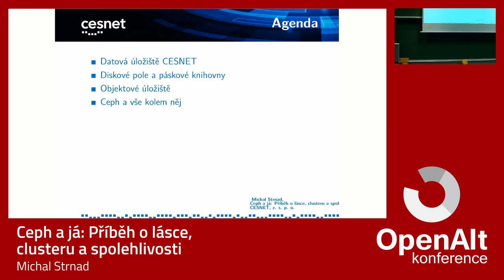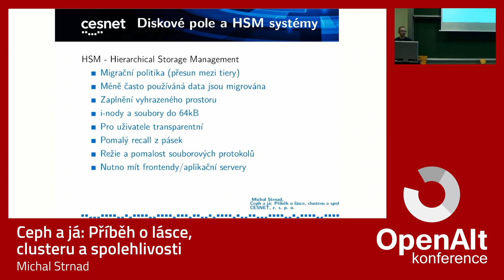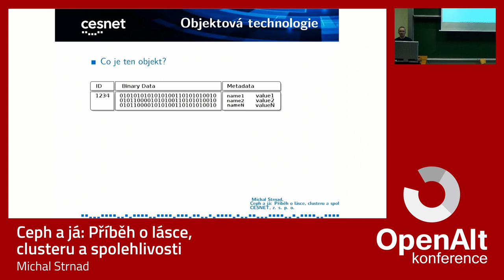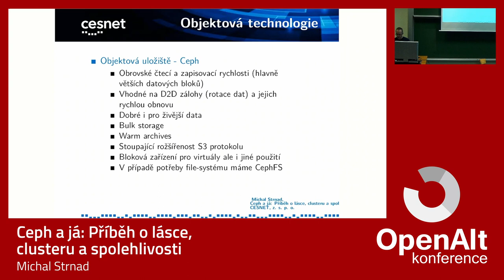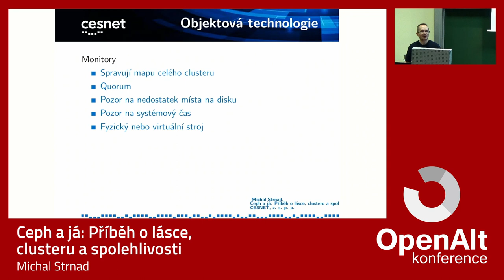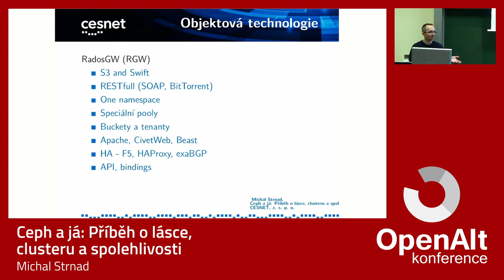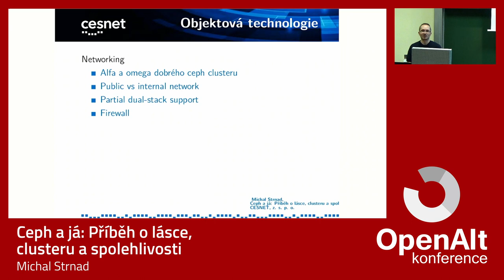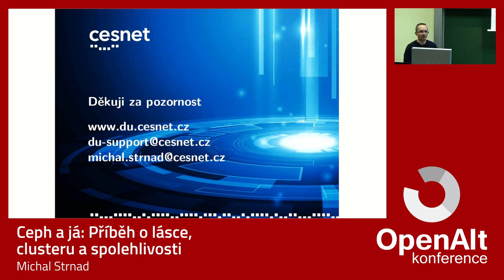Michal Strnad: Ceph a já: Příběh o lásce, clusteru a spolehlivosti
Co je Ceph a k čemu se nejlépe (ne)hodí? Jak přistupovat k návrhu malého i velkého (desítky PB) storage clusteru? Nejčastější problémy a jak je řešit? Na to vše a mnoho dalších otázek si zkusíme odpovědět. Přednáška navíc bude sloužit jako nutná teorie pro navazující workshop.